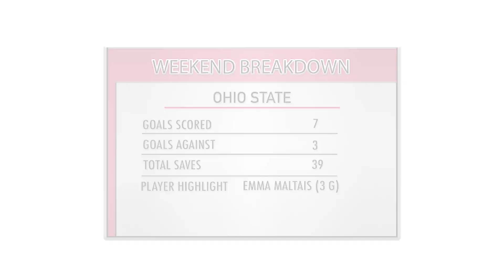Inside the WCHA (W) 11.27.19- Week 9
Three big league series highlighted Week 9 in the WCHA.